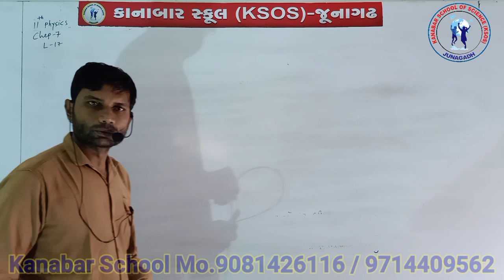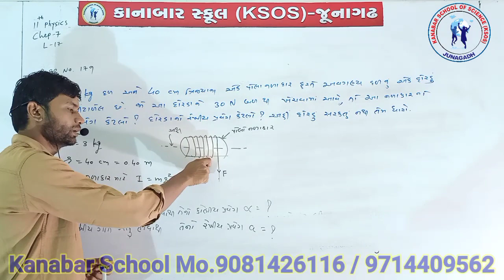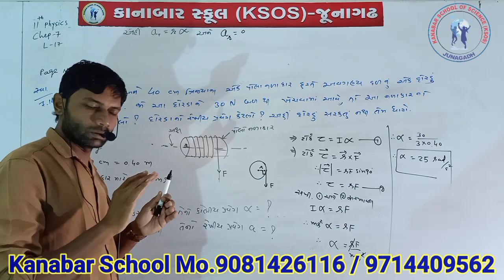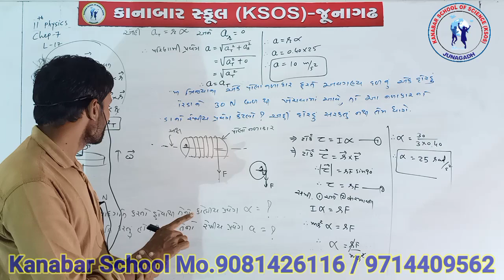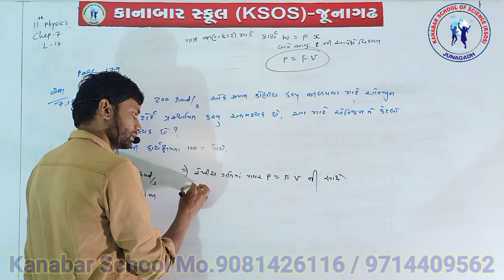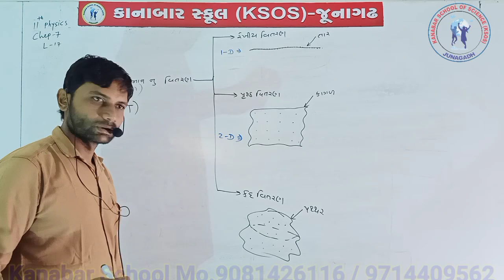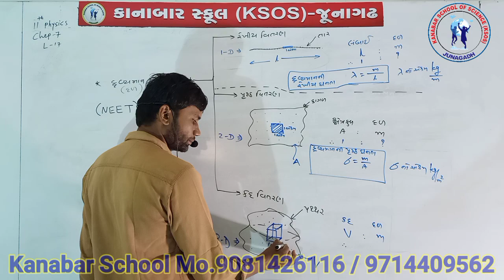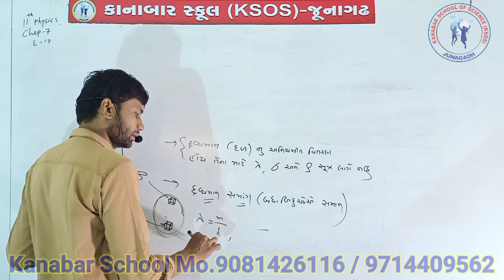STD 11 PHYSICS CHAP 7 L.14 Lecture-33